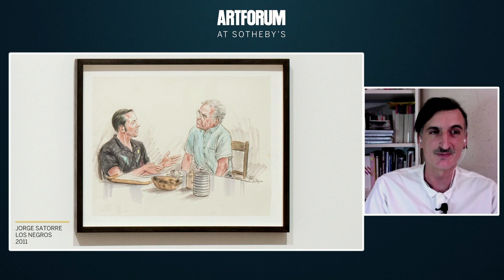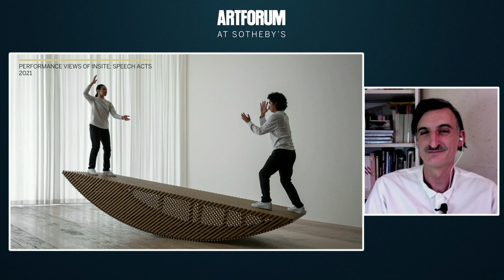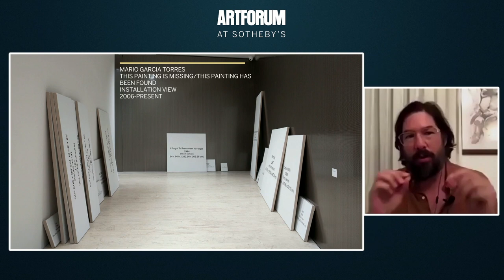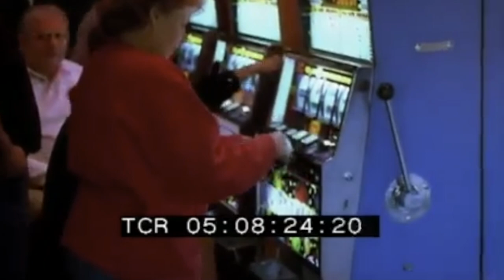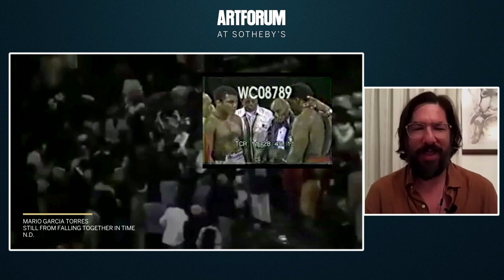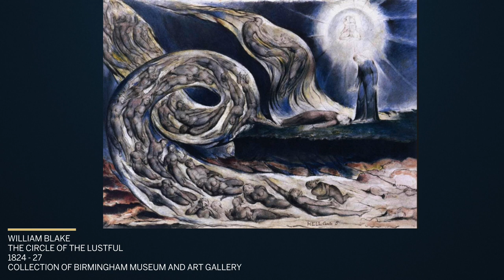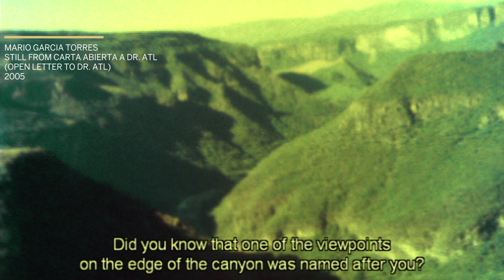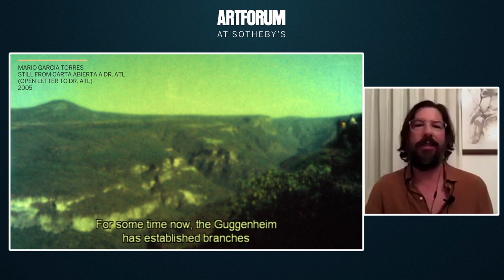Artforum at Sotheby's: Normal Exceptions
In partnership with Sotheby's, Director of Kunstinstituut Melly Sofía Hernández Chong Cuy speaks with President of Fundación Jumex Arte Contemporáneo Eugenio López Alonso, Chief Curator of Museo Jumex Kit Hammonds and Artists Mario García Torres and Melanie Smith, as they celebrate contemporary art in Mexico over the past 20 years. Starting with a discussion of ‘Normal Exceptions’, a new exhibition presented at Museo Jumex, this event explores questions of cultural identity and the Mexican diaspora, Mexico’s influence over artists’ practice, how Museo Jumex has helped foster emerging artists in Mexico, and the reception of Mexican art by the wider world, both past and present. The talk provides a fascinating insight into the often overlooked ‘exceptions’ of Mexican art that deserve to be placed in the spotlight.